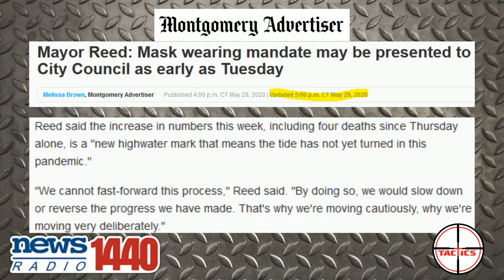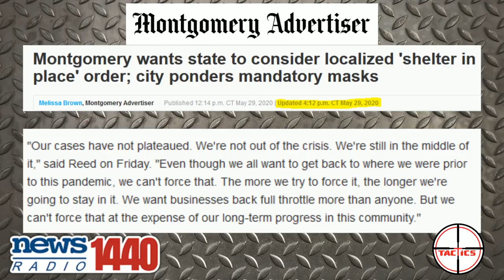Mayor Reed Does a Complete 180 on the Coronavirus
The City of Montgomery prepares for a mass gathering event despite Mayor Reed calling for mandatory masks and shelter-in-place orders just a few days earlier.